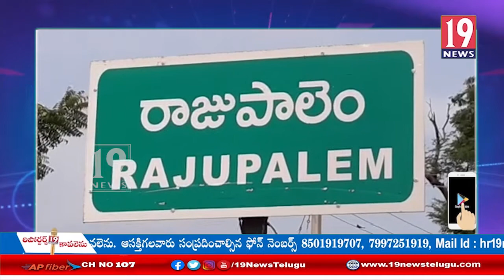గుంటూరు జిల్లా రాజుపాలెంలో దారుణం .. మైనర్ బాలికపై ఇద్దరు యవకులు లైనఁగిక దాడి